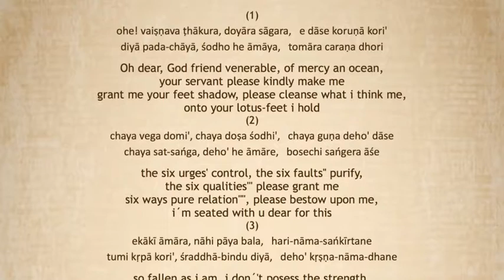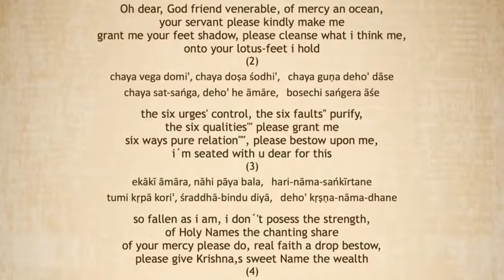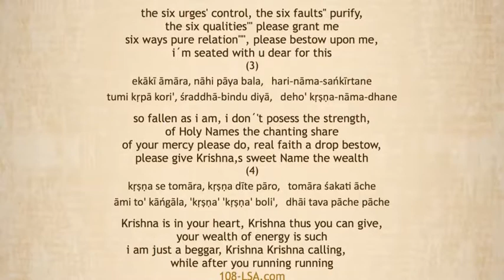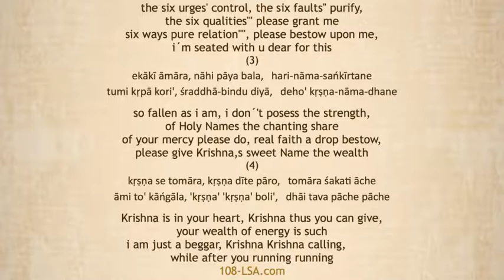~A.I.L.E.~ Ohe Vaishnava Thakura pt1+english+MahaMantra meditation